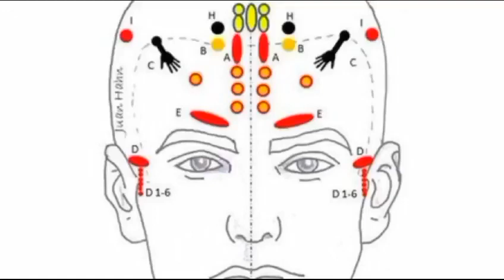4 gira hispanoamericana YNSA. Gracias Chile !!!